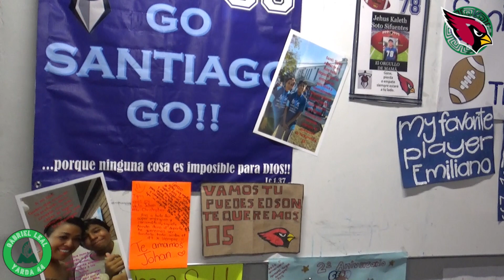MFL Cardenales Previa en el vestidor Vs. Aguilas Midget 4 2023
Video Grabado por Gabriel Leal